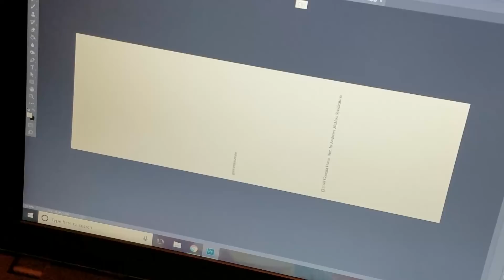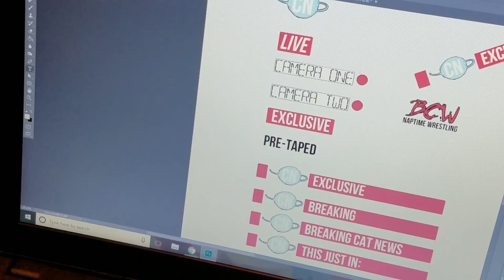A 'Breaking Cat News' strip start to finish - Georgia Dunn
From pencil to ink to paint to processing to publishing! The Man (my husband Ryan) put together a video to show you a glimpse of what goes into creating a 'Breaking Cat News' strip. ...Or four, since now you can see I work on four at the same time/four to a page.

or possibly in your local newspaper!

Many thanks to Ryan Faillace for putting this together! I hope you all enjoy it!